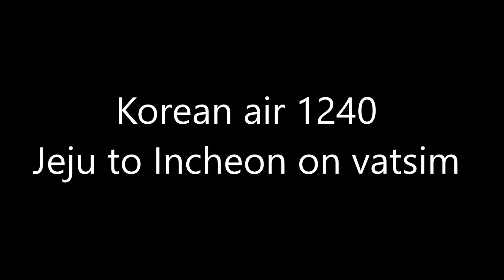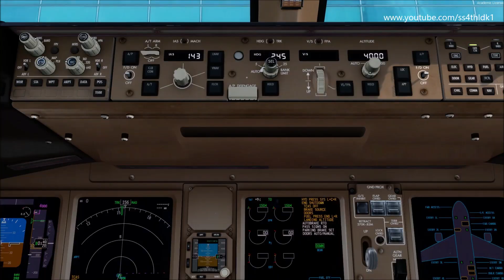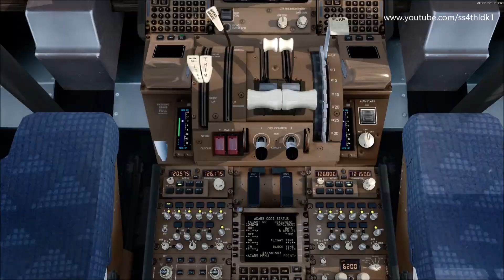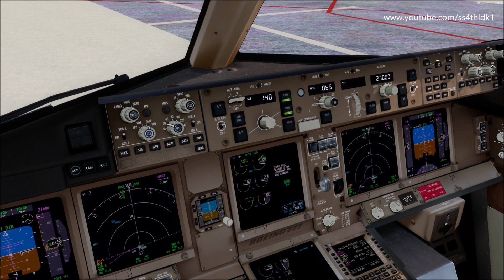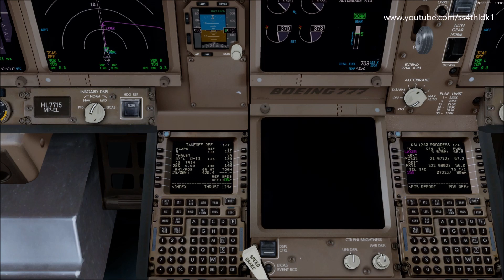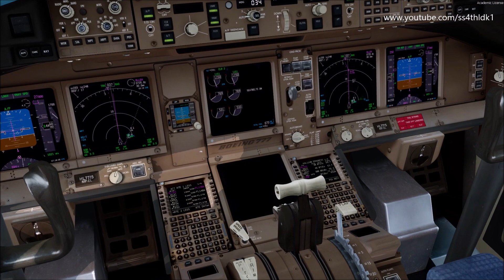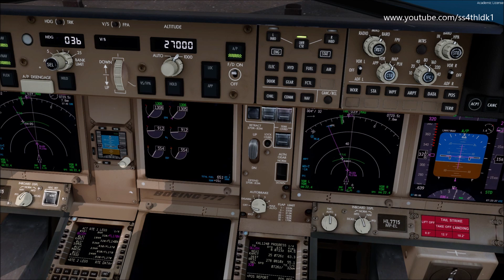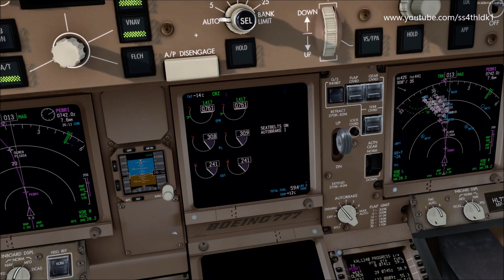P3D 4.5 PMDG 777-200er Korean air 1240 Jeju to Incheon on vatsim